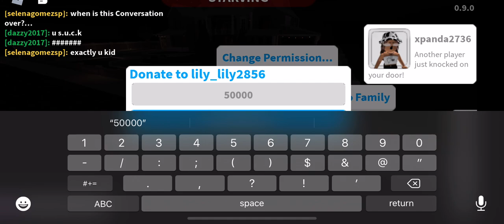ROBLOX Welcome To Bloxburg Replacing candy with money halloween special $50K addition